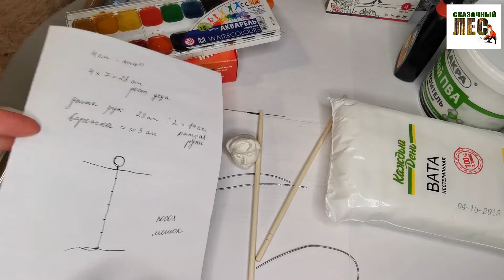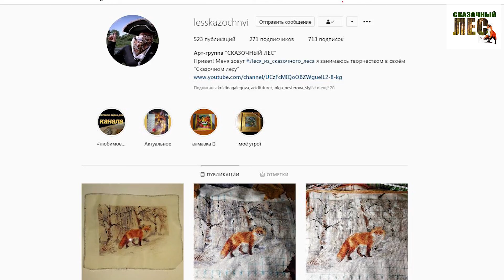Дед Мороз из ваты/часть 1/лица/СКАЗОЧНЫЙ ЛЕС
Дорогие друзья-лесяне!
Начинаю свой собственный челендж
Буду мастерить Деда Мороза и Снегурочку. Впервые в жизни.